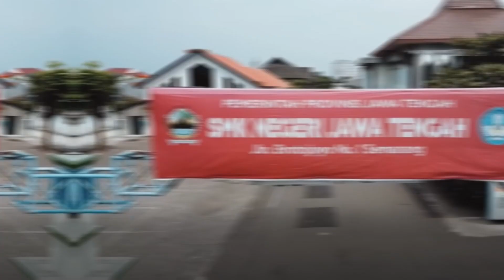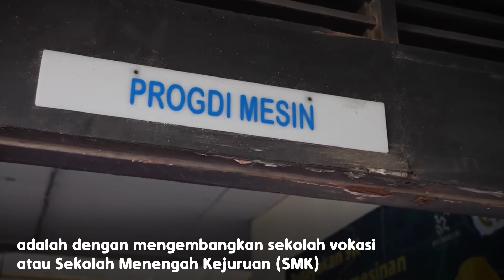Peringatan Hardiknas2024, Momentum Tingkatkan Kualitas Pendidikan